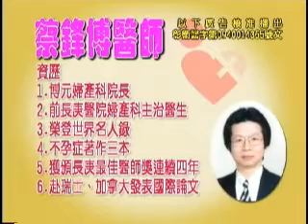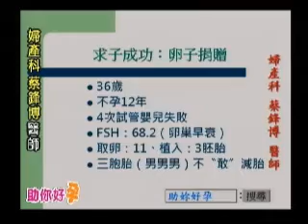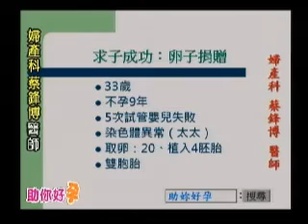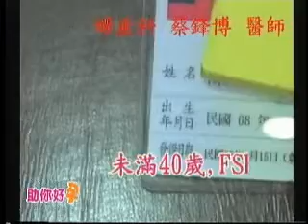助妳好孕 求子成功－借卵生子 TV120 1